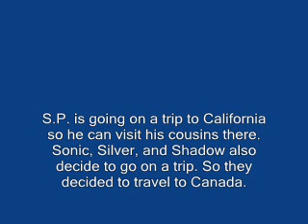Update on a New Sprite Movie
Title for that movie "Speed to Canada"